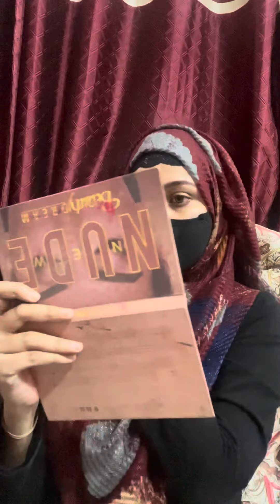Get Ready With Me For Reception Party | What I Eat In A Wedding Edition